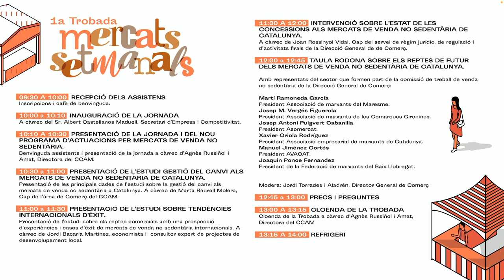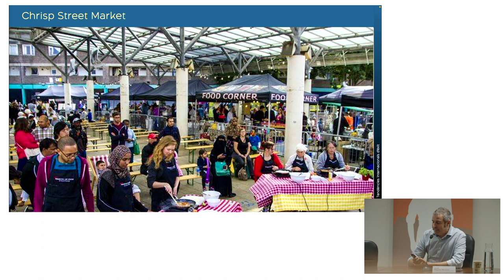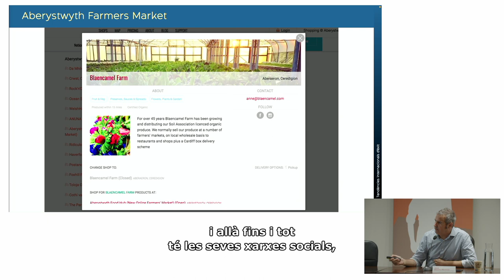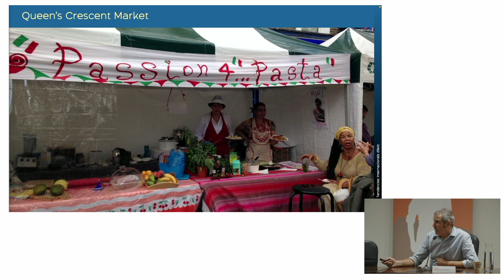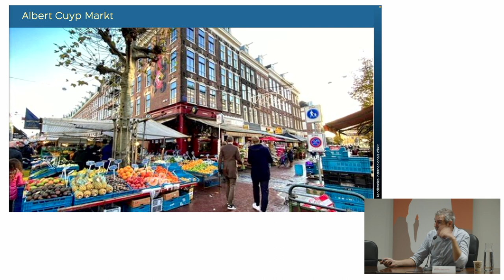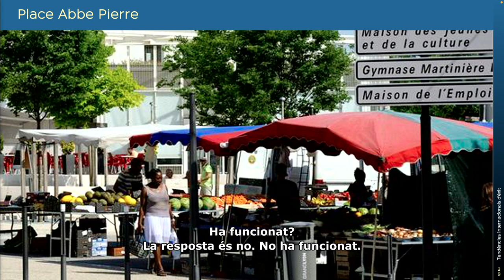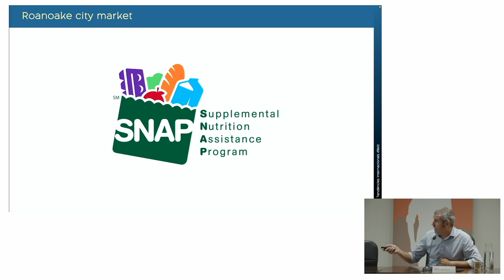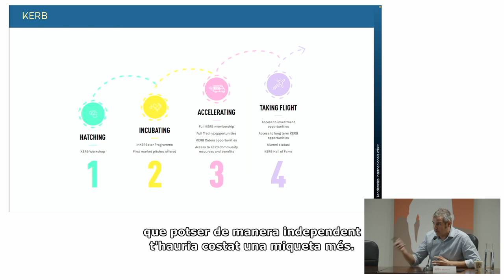Trobada de MercatsSetmanals - Estudi sobre tendències d'èxit internacionals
Presentació de l'estudi sobre els reptes comercials amb una prospecció d'experiències i casos d'èxit de mercats de venda no sedentària internacionals. A càrrec de l'economista i consultor expert en projectes de desenvolupament local, Jordi Bacaria Martínez.

Trobada de Mercats Setmanals de Catalunya, 17 d'octubre de 2022.